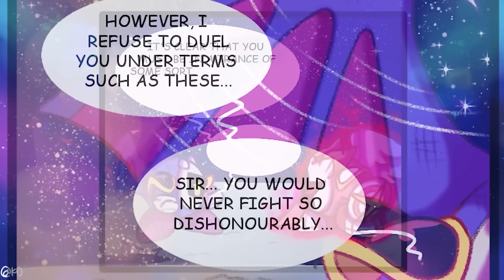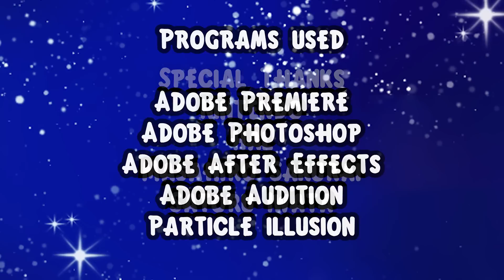(Comic Dub) Kirby's Knightmare - Episode 3: Wish For Three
The long awaited finale is finally here!

Comic Creator & Director: Koku Draws -